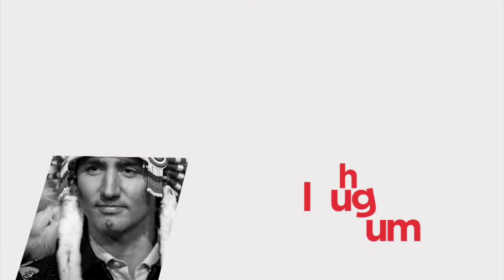Everyone's favorite bureaucracy has split into 2: Crown-Indigenous Relations and Indigenous Services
Everyone's favorite bureaucracy has split into two: Crown-Indigenous Relations and Indigenous Services.

Last week, newly crowned Indigenous Services Minister Jane Philpott outlined some of what her new department will actually do.

The Laughing Drum's Elissa Kixen sits down with Host Tim Fontaine for an explosive chat about splitting Indigenous Affairs.